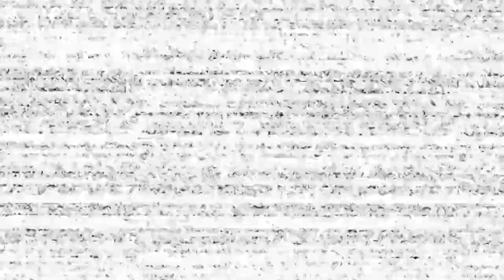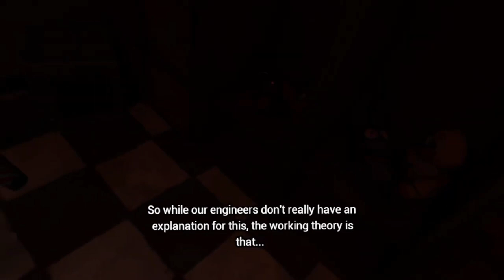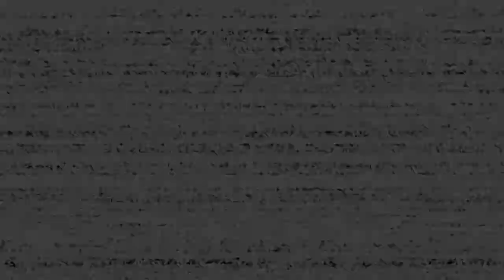Freddy camps to much [Fnaf help wanted pt3]